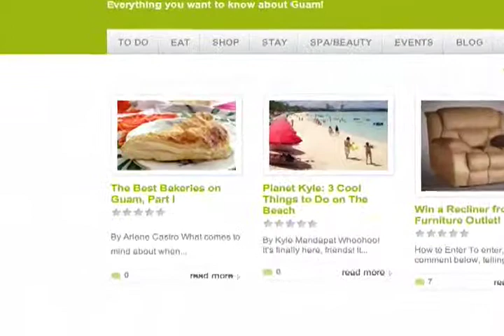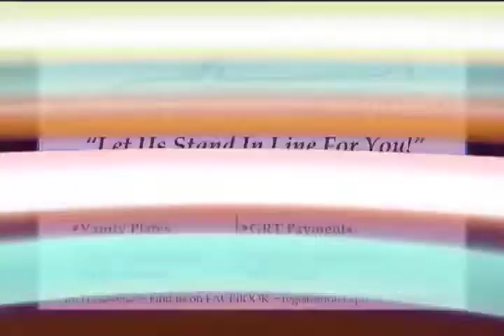Guam Guide 20130614